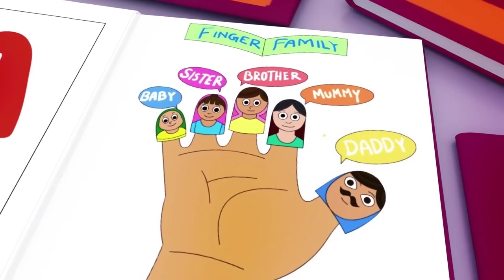Wheels on the Bus - Baby songs - Nursery Rhymes & Kids Songs